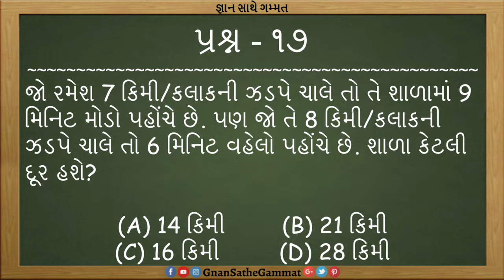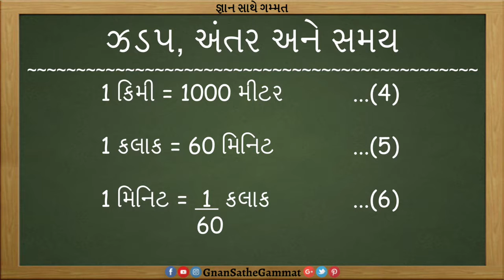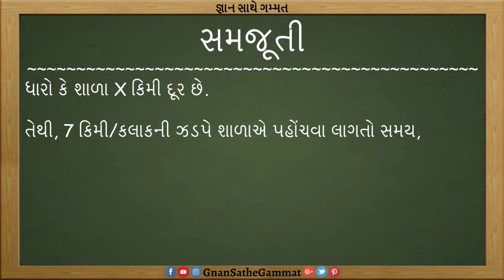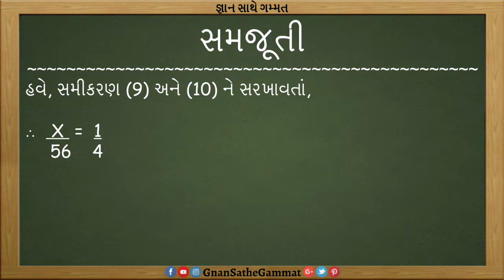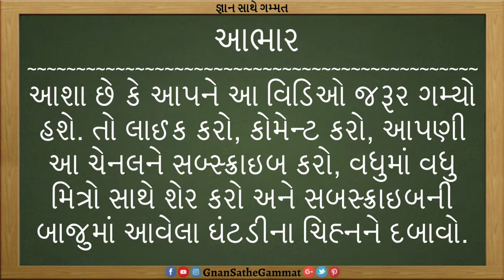Gk Gujarati maths ભાગ 17 ઝડપ,અંતર અને સમય ની દાખલા સાથે સમજૂતી